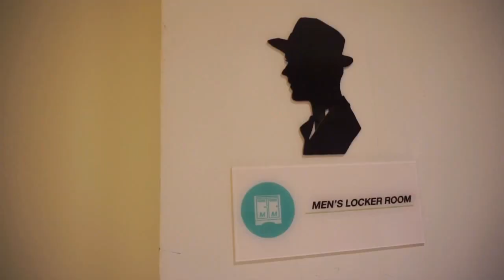Yoga & Me เรามั่นใจสมาชิกทุกท่านจะฝึกออกกำลังกายอย่างมีสุขอนามัยที่ดีทุกวัน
สตูดิโอโยคะ แอนด์ มี (Yoga & Me) เรามั่นใจว่าสมาชิกทุกท่าน นอกจากจะได้รับบริการที่ดี ฝึกออกกำลังกายกับครูผู้มากประสบการณ์ ด้านสิ่งอำนวยความสะดวก สุขอนามัยยังสะอาดโดดเด่นไม่แพ้กัน การันตีจาก "คุณวรรณ-ศรีวรรณ แก่นเกตุ" หัวหน้าแม่บ้านที่จะมาสาธิตขั้นตอนการเตรียมห้องก่อน-หลัง ใช้ออกกำลังกาย รวมถึงขั้นตอนการทำความสะอาดบริเวณโดยรวมสตูดิโอทั้งหมด

ข้อมูลเพิ่มเติมคลาสโยคะอื่นๆ

ติดตามข่าวสาร สตูดิโอ โยคะ แอนด์ มี (Yoga & Me) ได้ที่
• Line Official : @yogaandme